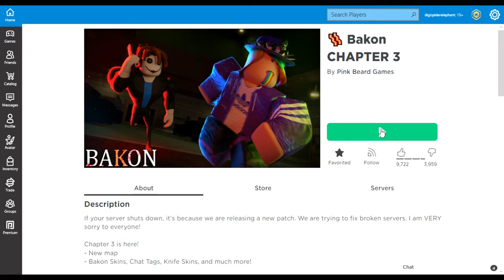MAIN BAKON3 PERCOBAAN KESATU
amatiran main roblox